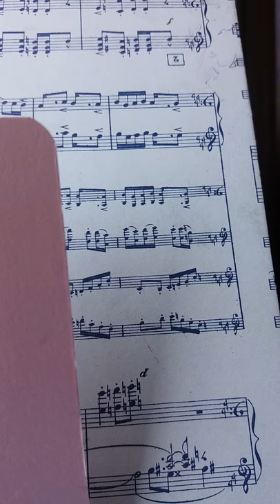76 Graded Studies No. 6 François Garnier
Flute Study François Garnier